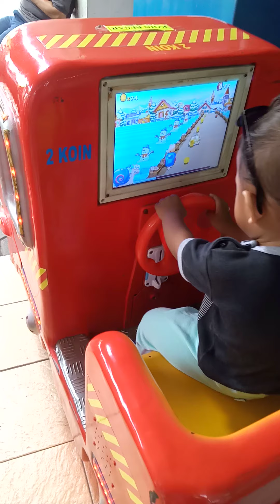Naik Kereta api lucu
video ini hanya untuk hiburan dan dokumentasi